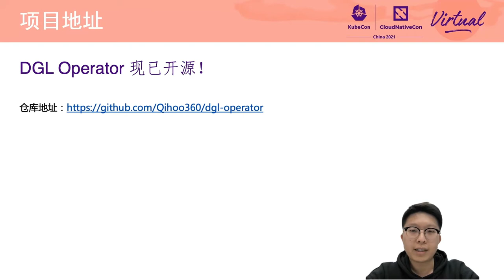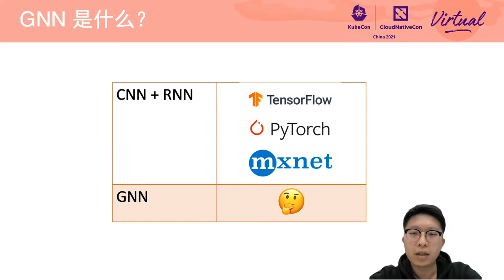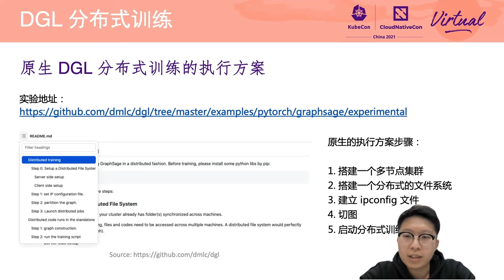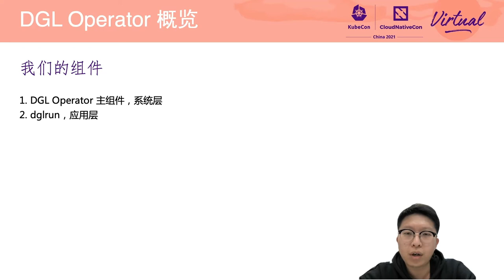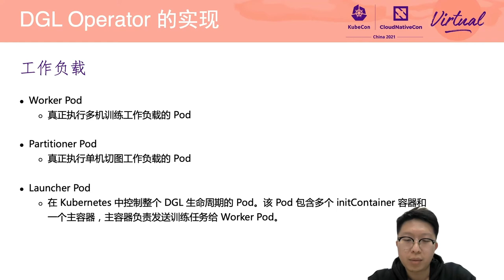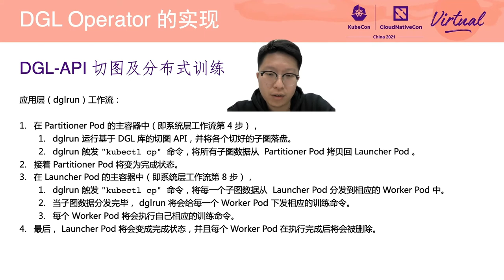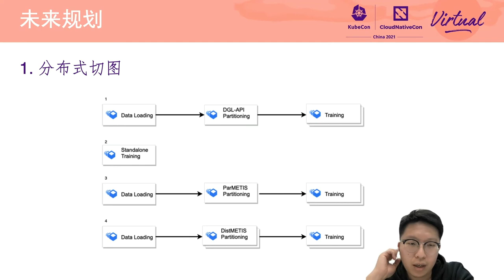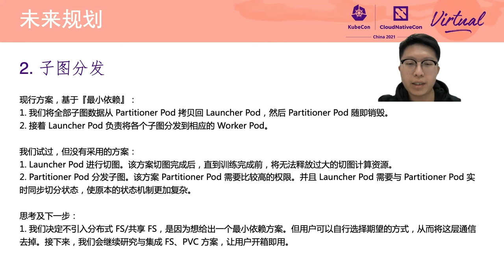DGL Operator: Distributed Graph Neural Network Training with DGL and K8s - Xiaoyu Zhai, Qihoo 360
DGL Operator：基于 DGL 和 K8s 的分布式图神经网络训练控制器 | DGL Operator: Distributed Graph Neural Network Training with DGL and K8s - Xiaoyu Zhai, Qihoo 360

DGL Operator（翟晓宇，奇虎 360）——许多学习任务需要处理包含元素间关系丰富信息的图形数据；工作流程的自动化和训练工作负载的细粒度管理可以使基于 DGL 的分布式图神经网络训练提高资源利用率，动态扩展各种 DGL 组件，降低分布式训练的系统复杂性，并应用机器学习操作。在本演示中，翟晓宇将首先通过一个图神经网络训练示例介绍图神经网络和 DGL 的背景，讨论执行 DGL 分布式训练的本地方式，以及它在生产规模集群中面临的挑战。稍后，翟晓宇将向观众展示 DGL Operator 解决方案的全貌，简要讨论如何使每个 DGL 组件成为容器化工作负载的概念，最后深入探讨 DGL Operator 的实现，包括多个分区选项和未来的设计。

DGL Operator (Xiaoyu Zhai, Qihoo 360) – Many learning tasks require processing graph data that contains rich information about the relationships between elements; the automation of workflow and fine-grained management of training workload can enable DGL-based distributed GNN training to improve resource utilization, dynamic scaling of various DGL components, reduce system complexity of distributed training, and apply MLOps purposes. In this presentation, Xiaoyu Zhai will firstly go through a GNN training example to introduce the background of GNNs and DGL, talk about the native way to execute DGL distributed training, and the challenges in production-scale clusters it faces. Later on, Xiaoyu Zhai will give the audiences a big picture of DGL Operator solution, briefly discuss the abstraction that how to make each DGL component to be a containerized workload, and finally dive into the implementations of DGL Operator, including multiple partitioning options and future design.